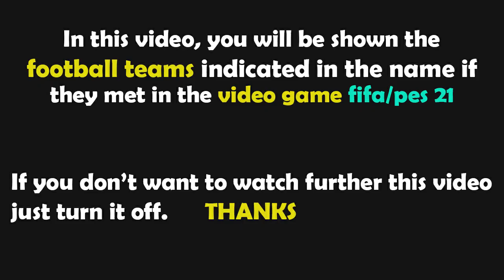PES 2021 Gameplay | Cádiz CF vs Real Sociedad - 2022/2023